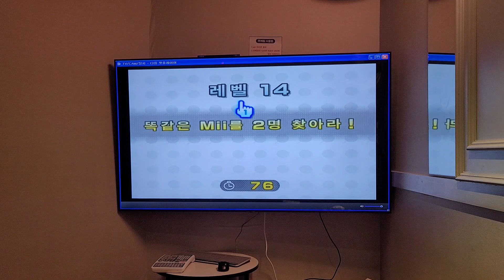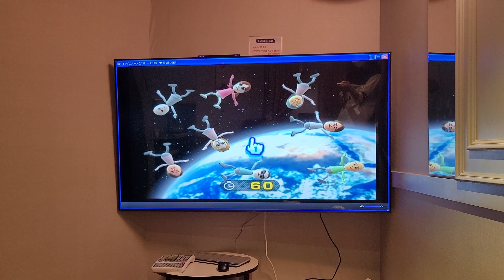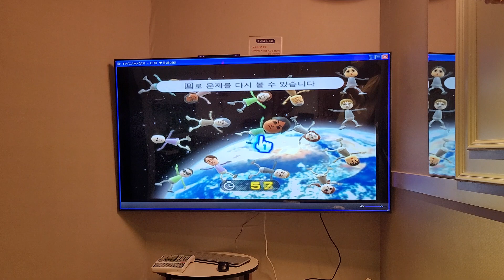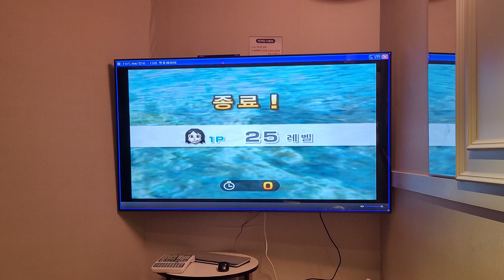Wii Play: Find Mii